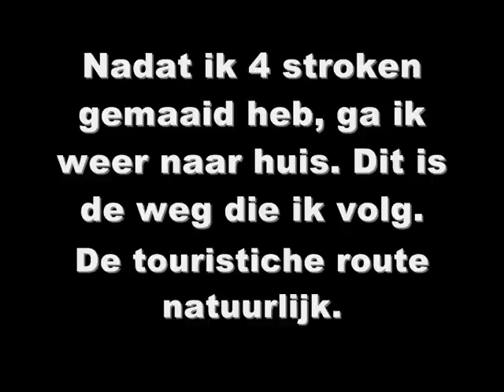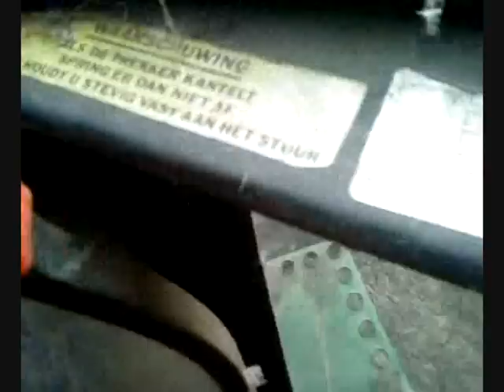Aan het werk op de John Deere 1640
In het eerste fragment ben ik net klaar met maaien en ga ik naar huis.
In het tweede fragment ben ik bezig met het "wiersen" het gras op lange rijen leggen zoat het makkelijk door de opraapwagen opgeraapt kan worden